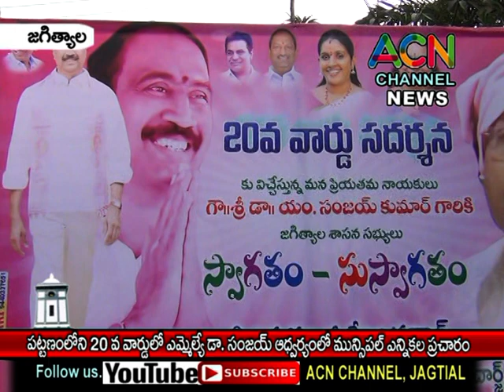జగిత్యాల : పట్టణంలో 20 వ వార్డ్ లో ఎమ్మెల్యే డా. సంజయ్ ఆధ్వర్యంలో మున్సిపల్ ఎన్నికల ప్రచారం